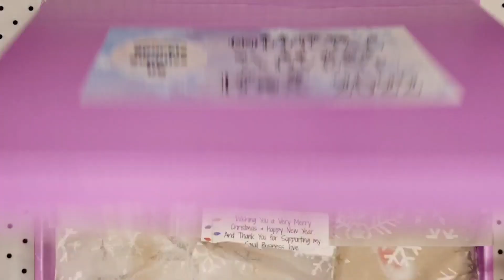Sparkle supplies uk xmas calendar Dec 14th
Sparkle Supplies  Uk
Christmas calender 2022
Dec 14th 🤶🎅
Sparkle supplies uk

Vettsy SHELLZ20 save 20%
madam glam
Charlies nail art SHELLZ10 save 10%
Sparkle supplies uk shellz15 save 15%
varnail SHELLZ30 save 30%
venalisa  SHELLZ10 save 10%
Tia's Beauty  shellz10 save 10%
Aimeili SHELLZ10 save 10%
modelones AMB15 save 15%
Makartt  shellz15 save 15%
Bornpretty  SHELLZ10 save 10%
HCS GLITTER I use SAPH15 Save 15%
video and music by kinemaster